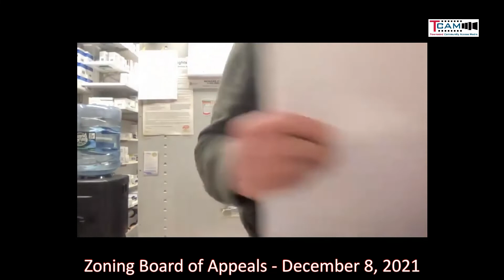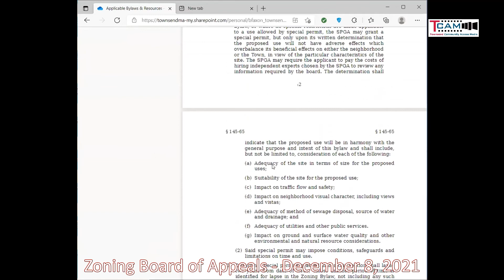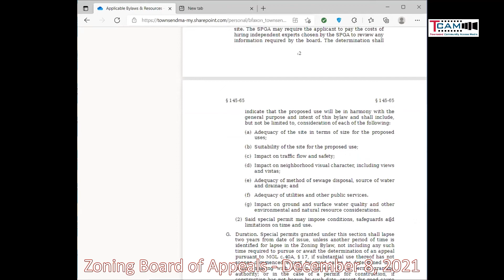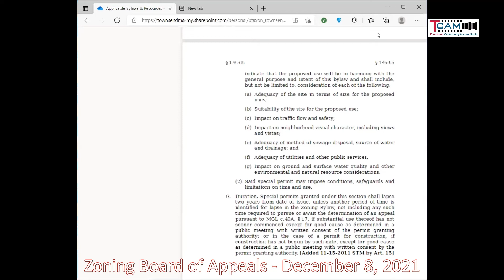2021-12-08 Zoning Board of Appeals